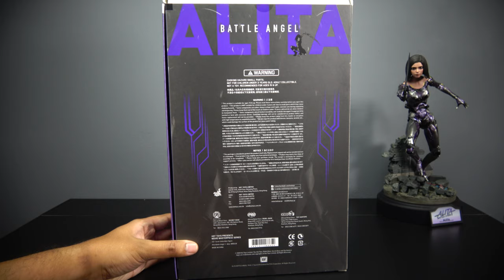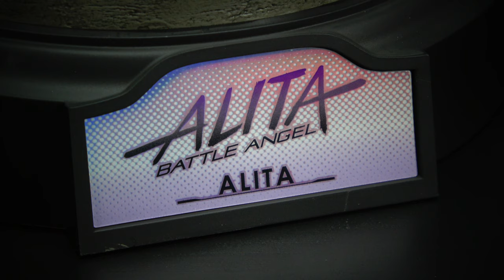Hot Toys ALITA Battle Angel 1/6 Scale Movie Masterpiece 4K Figure Unboxing Review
Here's my link to the Big Bad Toy Store! Use me and help us collect together!!!

My eBay Store